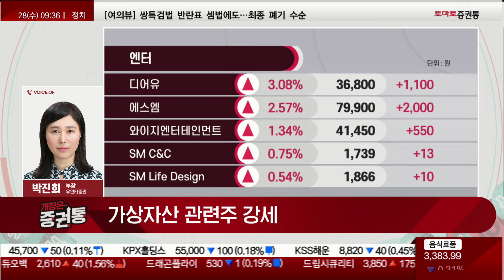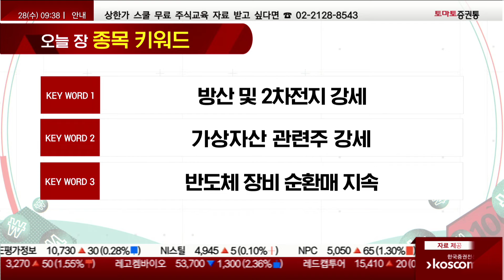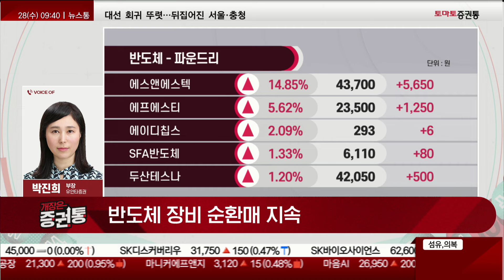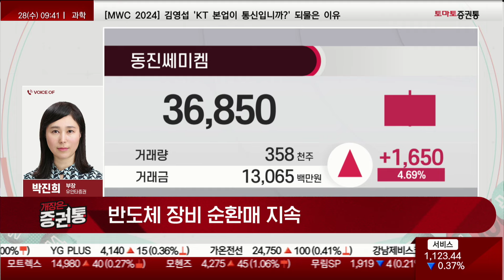반도체 장비 순환매 지속, 매수할 종목은 바로 '이것'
증권통 종목 키워드
진행 : 박상정
전화 : 박진희 부장(유안타증권)
- 방산 및 2차전지 강세
- 가상자산 관련주 강세
- 반도체 장비 순환매 지속